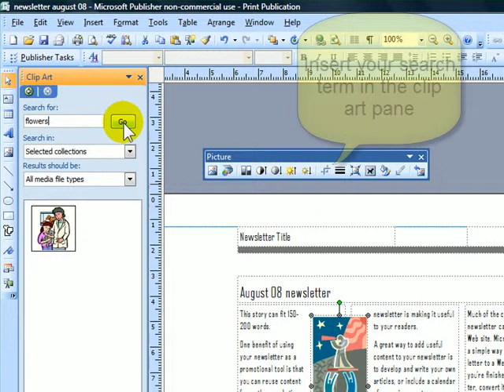M16(7) Replacing an image in a Ms publisher document